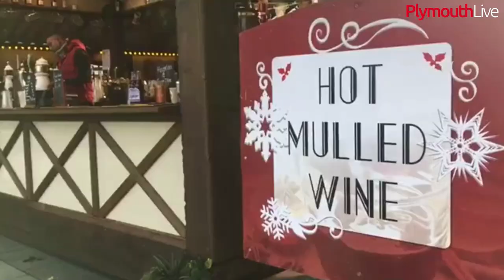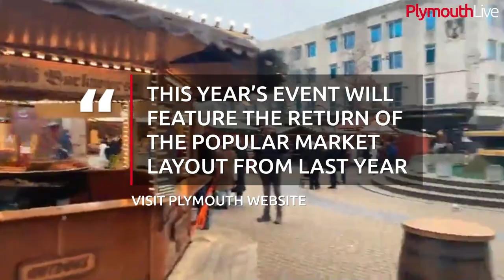Plymouth Christmas Market dates and layout for 2023 revealed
Plymouth Christmas Market is set to return this year and will take over the city centre's piazza throughout December.

The market will start setting up at the end of November, with November 30 being the first day you'll be able to get your hands on some unique Christmas gifts, tasty food and mulled wine.

The market, which is taking trade applications to operate a stall, will then remain in the city centre for around two-and-a-half weeks, packing up on December 17.